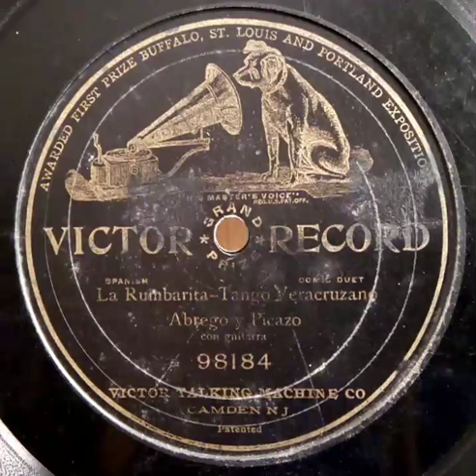Abrego Y Picazo - La Rumbarita - Tango Veracruzano - Victor 98184 (1907?)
Este disco está grabado solamente de un lado. En el lado en blanco está una etiqueta en la que se detallan fechas de patentes, advertencias de uso, copyright, etc., con fecha del 1 de Febrero de 1907